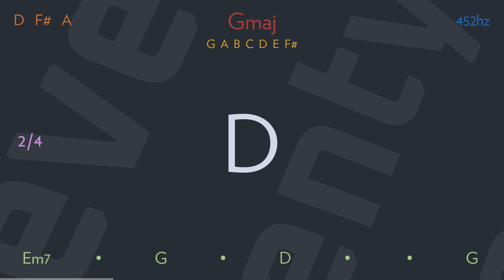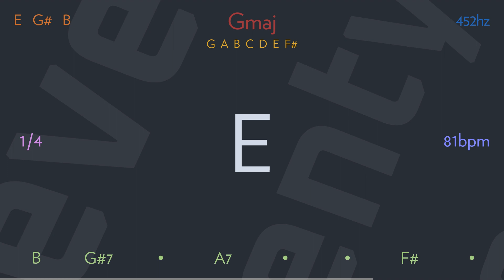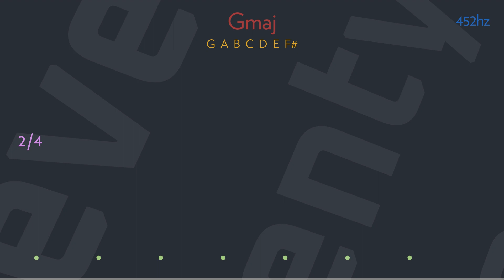a young man is gone by THE BEACH BOYS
Oo oo oo oo oo oo oo oo oo oo oo oo oo
Ah ah ah ah ahhhhh

Now a young man's gone
But his legend lingers on
For so much had he to give

But his life is through
For the story told is true
For he died just as he lived

For this daring young star
Met his death while in his car
No one knows the reason why

Screaming tire, flashing fire
And gone was this young star
Oh how could they let him die

Still a young man is gone
Yet his legend lingers on
For he died without a cause

And they say that he'll
Be known for evermore
As the Rebel Without A Cause